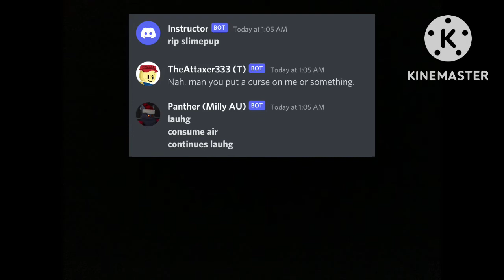curse moment (ft Brody and T)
Man, I’m dead!